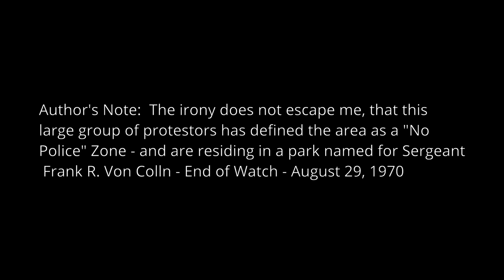Logan Square Philadelphia - A Tale of Two Cities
In the midst of an affluent section of Center City sits five prominent museums, the Cathedral Basillica, the Ben Franklin Parkway,  and the Swann Memorial Fountain.  Every year people flock to the
Party on the Parkway" for the Welcome America Festivities and Fireworks.  Sports Teams have ticker tape parades that lead up the Parkway to the Art Museum Steps, the same area hosts concerts and recently hosted Pope Francis.

But now, to walk through this neighborhood is to be confronted with those who have nothing.  Homeless people in tents share scant resources, with even scarcer sanitation, exposed to the hottest July on record, a tropical storm, and COVID-19.

The Mayor and City Council did not address the issue early on, and doesn't appear to be on a path to helping the homeless and restoring the beauty and tranquility of the neighborhood.

This is a crisis, and sadly, it appears that the homeless are being used as pawns.  If you live in Philadelphia, please contact your City Councilor and Mayor Kenney.